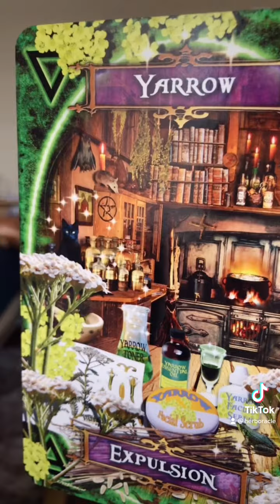Herb of The Day: Yarrow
Yarrow is a really awesome herb.